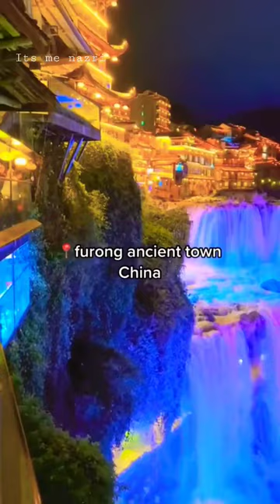place on earth that don't feel real❤️china#shorts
most beautiful places in the world /7 wonders 😍usa

4 ever green#4evergreen
top 10#top
wonderful#wonderful
beautiful
places#places
in the world#world
unbelievable places#unbelievable
best places#bestplace
wonders#wonder
places you must visit#trip
best tourist destinations
top most beautiful
best place in the world
locations#location
historic places
nature,natural locations
valleys#valley
attractions
places to visit
amazing places
amazing places on our planet
cruel places
unreal places
mystery places
most beautiful places in the world
stunningly beautiful places
tourist places
top 10 most beautiful places in the world
world best places in the world
whatsaap dps
instagram dps
beautiful wallpapers hd
plcs images
wonderful places
wonderful places images 2021
amazing places images
beautiful images
places,places 2021
most beautiful places images
world best places images
top 20 most beautiful places in the world
dangerous places in the world
very beautiful places in the world
palaces
4 ever green
top 10
wonderful
beautiful
places
in the world
unbelievable places
best places
wonders
places you must visit
best tourist destinations
top most beautiful
locations
historic places
nature
natural locations
valleys
attractions
places to visit,amazing places
cruel places
unreal places
mystery places
stunningly beautiful places
tourist places

most beautiful places in the world,top 10,most beautiful places on earth,4 ever green,best place in the world,unbelievable places that actually exist,top 50 most beautiful places in the world,beautiful places in the world,most beautiful places in the world to travel,in the world,cliffs of moher,salar de uyuni,travel sri lanka,sri lanka 2023,tourist places,palawan island,iguazú falls,moraine lake,top 100,beautiful places,swiss village,places you must visit,amazing places on our planet,...most beautiful places on planet earth,amazing surreal places you won't believe exist,coolest places on earth,strangest places on earth,most mysterious places scientists still can't explain,if these places were not filmed,no one would believe,plitvice lakes national park,the great barrier reef & whitehaven beach,top 50 most beautiful cities in the world,top 50 most beautiful countries in the world,8k hdr dolby vision,nature sounds relaxing music,the most beautiful place in the world,most beautiful place in the world,most beautiful places in the world 4k,most beautiful places in the world 8k